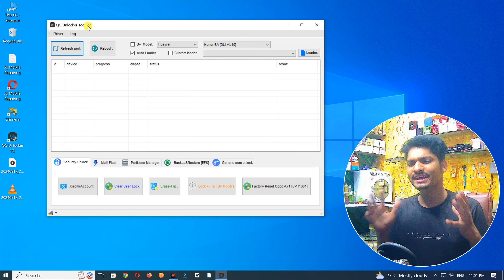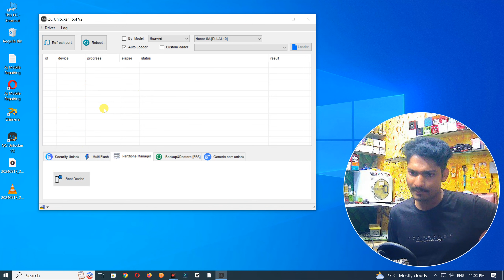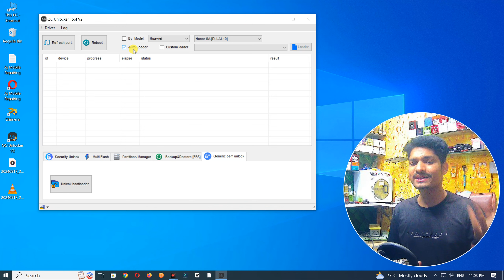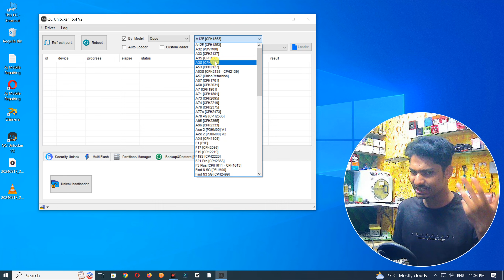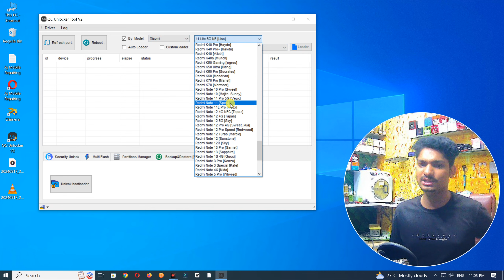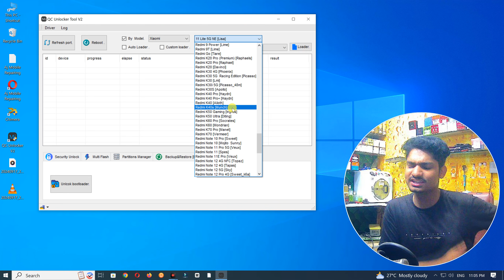QC Unlocker Tool V2 Free Without Key - 100% Working | Oppo Realme Samsung imei repair free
✅HELLO FRIENDS✅

NEW UNLOCK TOOL 2023 | Universal Tool For VIVO, OPPO & realme, Samsung Free Tool 2023 | UNLOCK TOOL

FREE UMT Tool Qcfire In Use | UMT Qcfire Installation | UMT Use In Hindi | UMT DONGLE FREE | UMT PRO

✅ Dɪsᴄʟᴀɪᴍᴇʀ : ✅